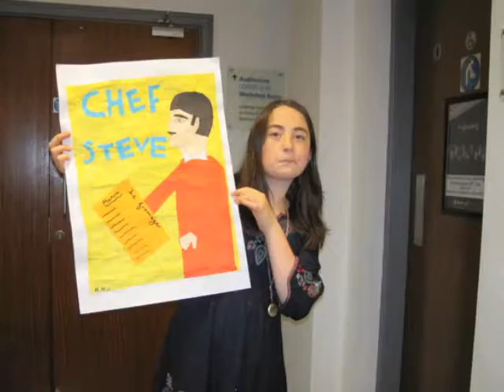Riverbank & Artzone Student Paintings July 2011